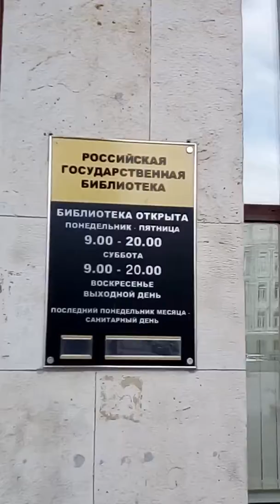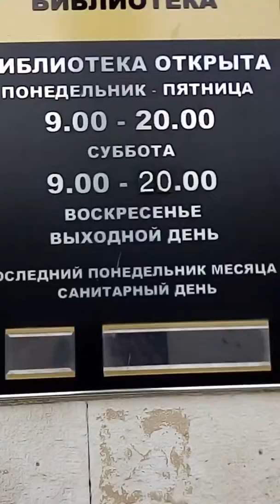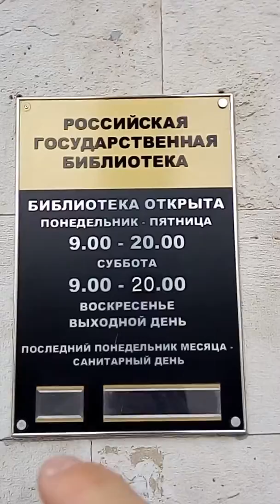Premier cours de russe depuis Moscou